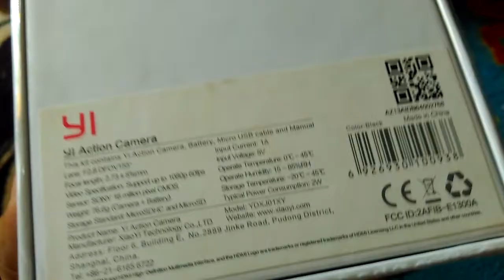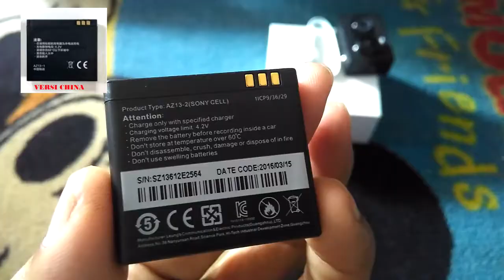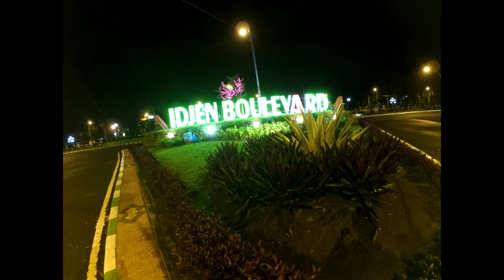Review Xiaomi Yi Camera International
maaf kalau kualitas suara masih buruk.

harga yang saya dapatkan untuk xiaomi yi cam international 1050.000, dan itu termasuk paling murah di daerah malang.